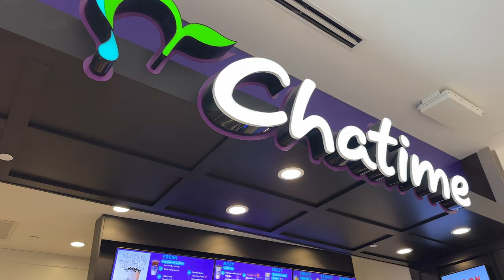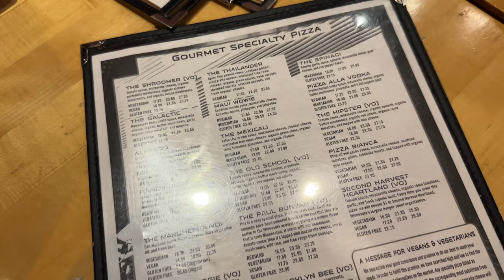🎨 Artist Diary 2 🎨 Sewing Plushies, MOA Run, Arcade Bar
Thank you for following my channel and watching my videos of my artist life. I don't just make art but take you along on what I see and do aside from my art life.